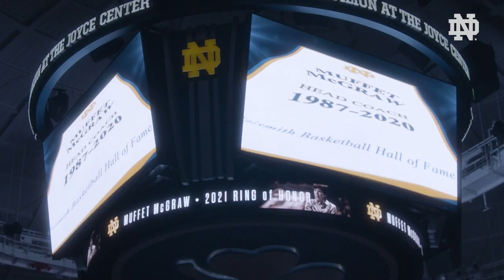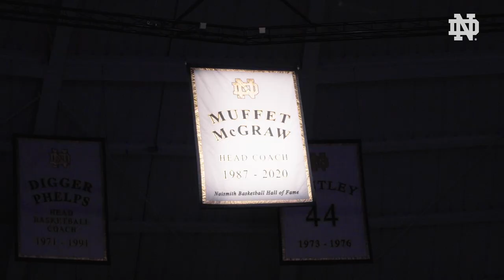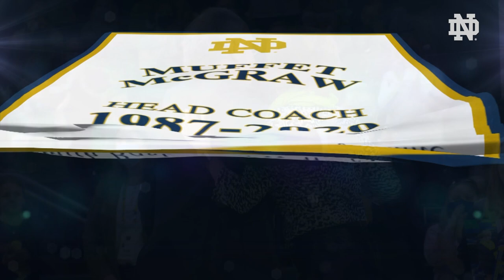Muffet McGraw Ring of Honor Recap